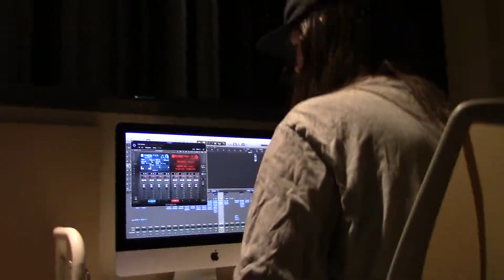Ivypaint - "Bedheads" Studio Vlog (Day 2) w/ Sonic Halls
"Bedheads" (ft. Sonic Halls) is available for streaming on Spotify, Apple Music, and all other platforms!

Song Produced by Jacob Craddock of Miramar Drive

The pop-punk band Ivypaint was formed in 2018 in Orlando, Florida, by Sean Duong (Vocals), and eventually filled out by Christian Wheeler (Lead Guitar), Jason Flanders (Drums), and Cal Mueller (Rhythm Guitar).  With an emphasis on catchy melodies, vulnerable lyrics, emotive vocals, and driving guitars, Ivypaint cites influences such as Neck Deep, Waterparks, and Blink-182. Their debut EP “Quiet Compassion,” featuring lead single “Little Liaison,” was released in June 2019, as the creative output that Duong utilized as an emotional therapy of sorts, covering topics such as failed relationships, and questionings of mental stability, all while still maintaining melodic sensibility.  Since the release of “Quiet Compassion,” Ivypaint have been in full throttle, creating buzz within the alternative scene with their sophomore EP “Blue Light,” featuring singles “50/50” (featuring Kellin Quinn of Sleeping With Sirens), and “Melatonin.” Now, the quartet has proven themselves as a force to be reckoned with, as they begin to roll out their third EP "Never Pleasure."